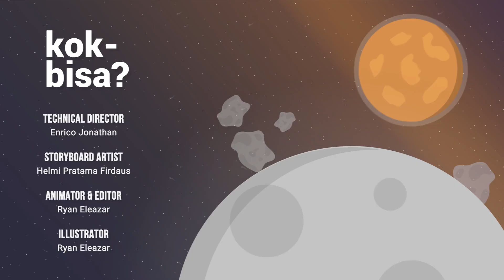Dari Mana Bulan Kita Berasal?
Bentuknya bulat… warnanya abu-abu… daaan bercahaya terang. Bukan, bukan, meskipun mirip sama makanan favorit kita, benda yang satu ini berada jauh di atas sana. Namanya sering dinyanyiin sama banyak musisi, dan juga jadi lagu masa kecil kita. Tapi pernah gak kita bertanya, mengapa benda bernama bulan itu ada di atas sana? Dari manakah datangnya? Enjoy the video!

References:
Moons Information and Facts. (2009, October 15).
Root. (2012, October 05). The Origin of the Moon.
Esiegel on August 8, 2. (n.d.). Esiegel.
Choi, C. Q. (2017, September 08). Moon Facts: Fun Information About the Earth's Moon.
Hartmann, W. K., R.J. Phillips, and G.J. Taylor, eds. 1986. Origin of the Moon.